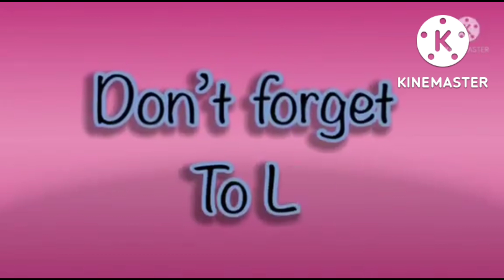elephant scene in hickory dickory docks | kids song | best fx effects